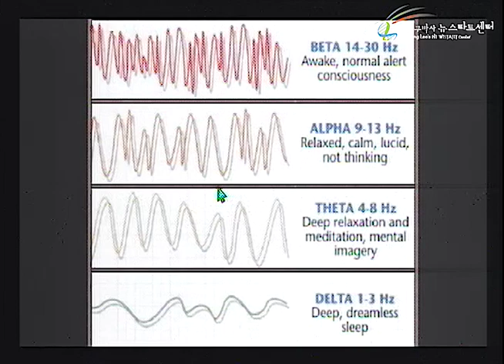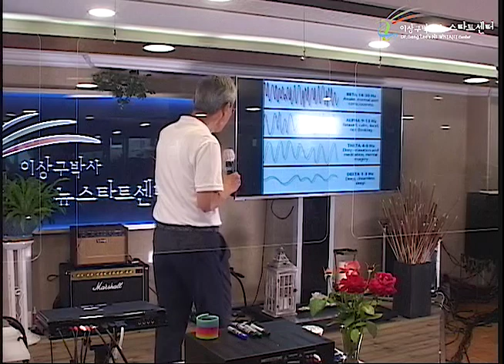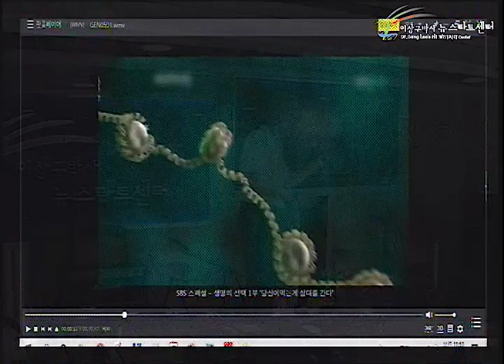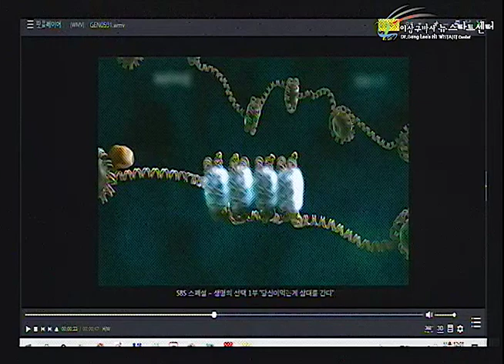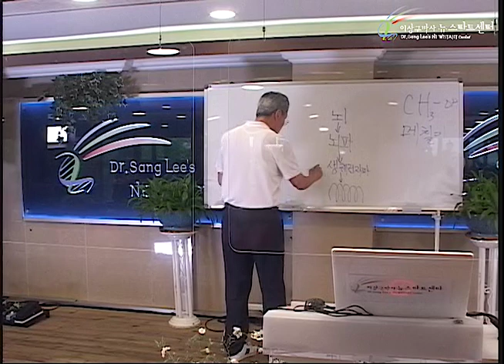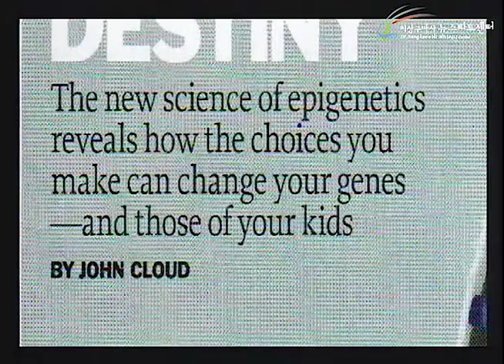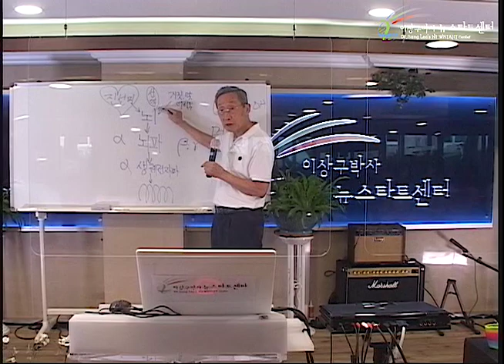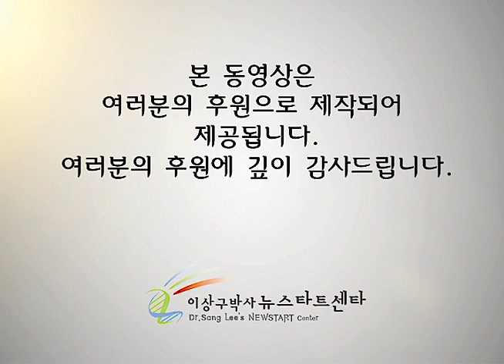R254 06 유전자는 어떻게 뜻에 반응할까?